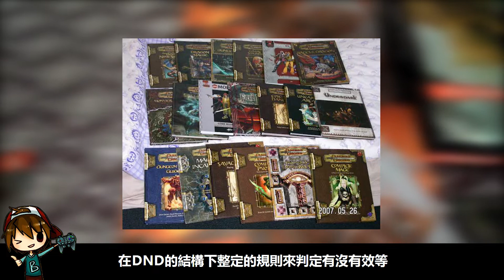【淺談Dungeons & Dragons】衍生眾多RPG佳作的經典TRPG - B.B. ACG雜談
《Baldur’s Gate(博德之門/柏德之門)》最新作
《Baldur’s Gate 3》最近推出了搶先體驗版
不如趁這段時間
淺談一下衍生這款遊戲出來的始祖
「Dungeons & Dragons」這款TRPG

0:00 Intro
1:12 第一款商業化TRPG 打破當年固有框架
2:32 玩法影響眾多領域發展
4:30 對RPG遊戲影響深遠 & end